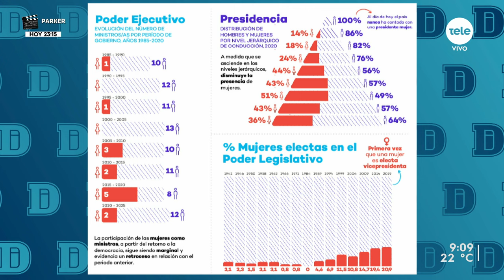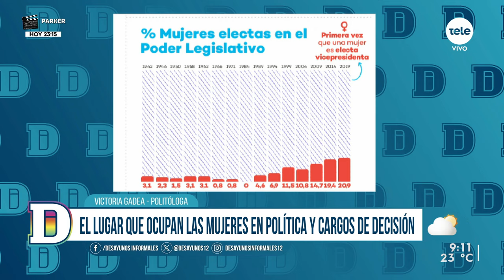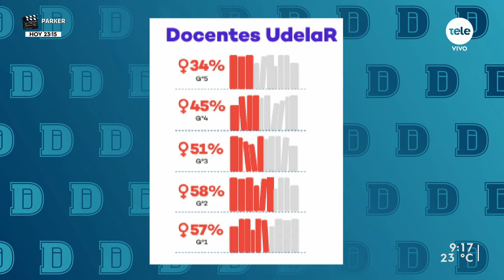El lugar que ocupan las mujeres en política y cargos de decisión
Nuestro país recibió observaciones y recomendaciones por parte del Comité para la Eliminación de la Discriminación contra la Mujer de Naciones Unidas por la baja representación de las mujeres en el ámbito público y político y la escasez de medidas para garantizar la participación plena de las mujeres en la toma de decisiones.